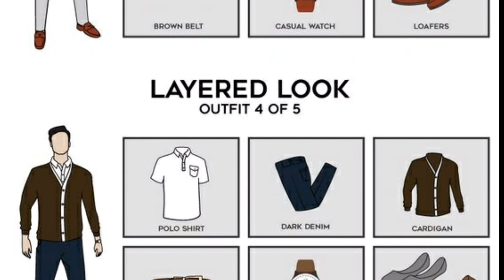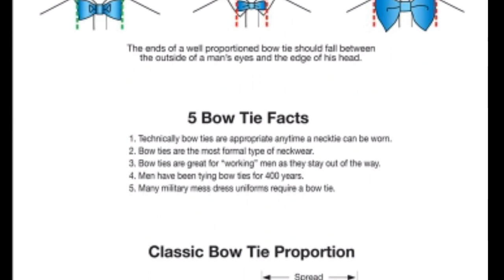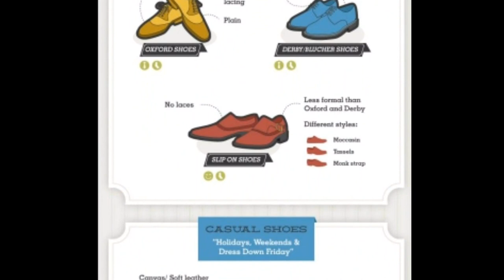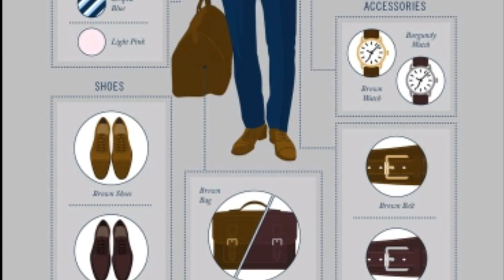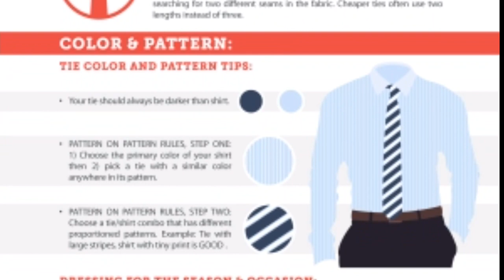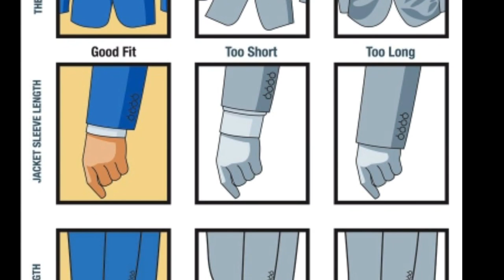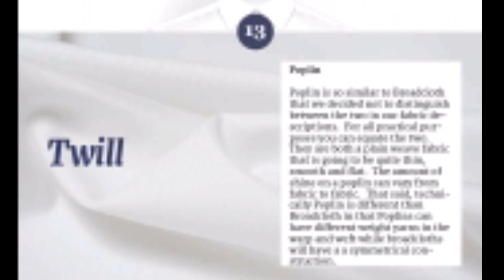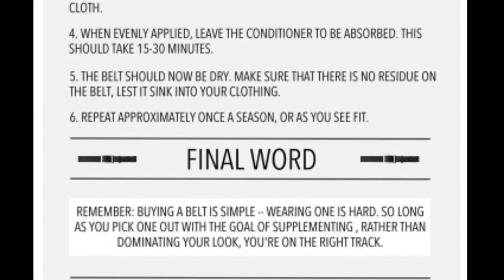57 Infographics that will make a Man Fashion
57 Infographics that will make a Man Fashion